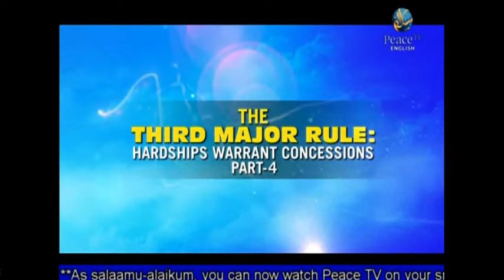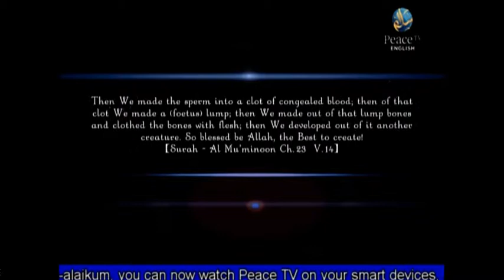Al Qawa'id Al Fiqhiyyah - Third Major Rule of Fiqh (Part 4) - EP 17 - Sh. Assim Al Hakeem